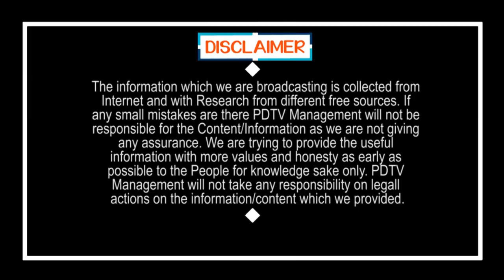Private Companies Sensational Decision On Jobs & Salaries | ఉద్యోగాలు ఊడిపోతున్నాయి, జీతాల్లో కోతలు